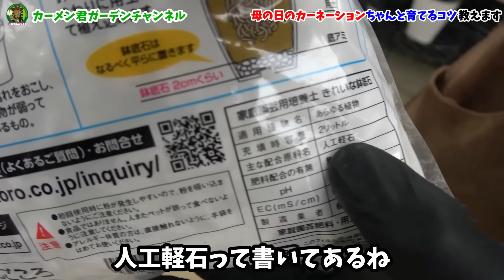【知らなかった】カーネーションは何もしないと枯れます 【カーメン君】【ガーデニング】【園芸】【初心者】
目次です
00:00 はじめに
02:50 外の植物であること
04:44 鉢に特徴があること
06:27 剪定しないといけない事
07:59 カーネーションとは
17:19 鉢について
22:59 植え替え実演
35:18 剪定
38:35 管理の仕方
40:23 余談です

▼カーメン君ｘ大興貿易　無農薬　「ニームペレット」　↓